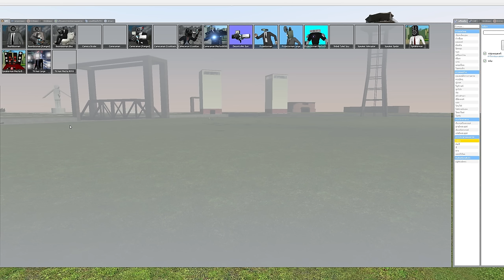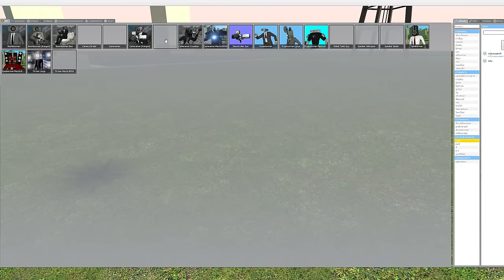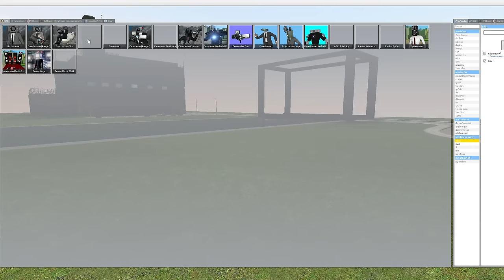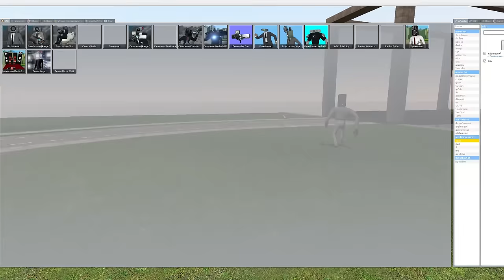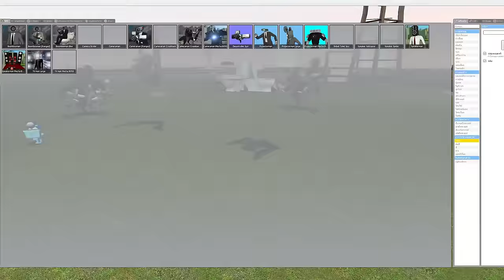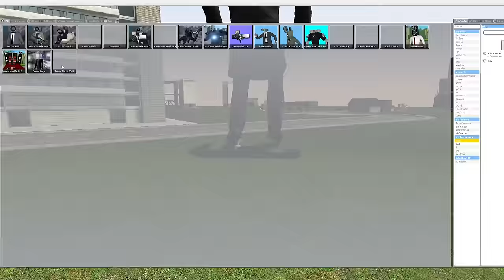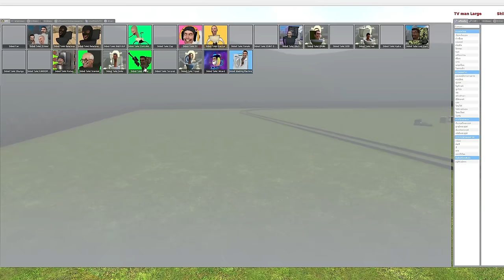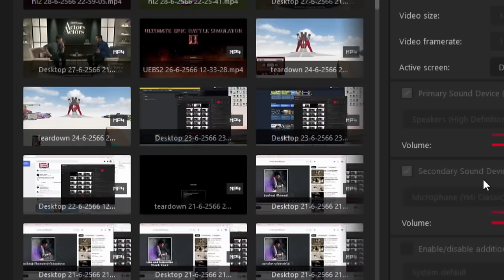รวมตัวละครสุดโหดใน Skibidi Toilet สู้กันจะเป็นยังไง !!! (สตอรี่โคตรกาว555+) - GMOD